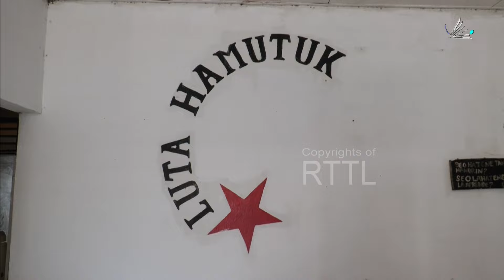Sosiedade Sivíl no Komunidade Husu Kompaña Reabilita Valeta Iha Área Ósindo Tenke Aselera